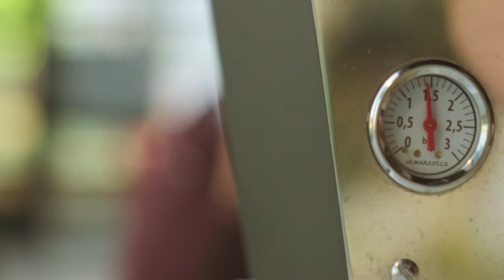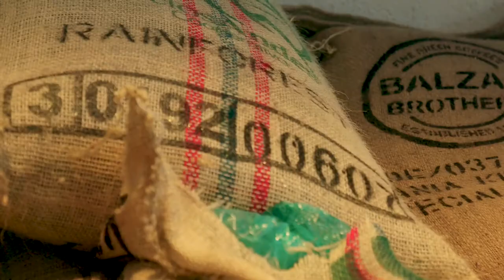Coffee Advertisement - From Bean to Barista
This is a coffee advertisement / brand sample by Studio Jukes.

We can offer a range of video solutions, from brand videos to animation and motion graphics.